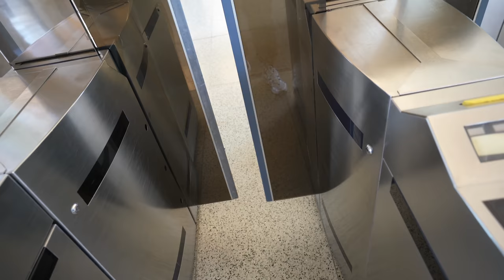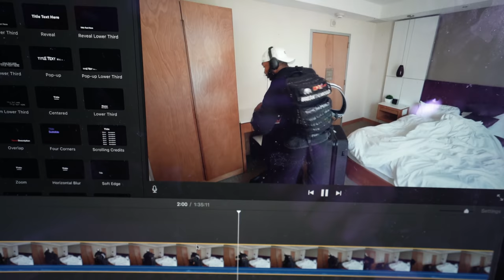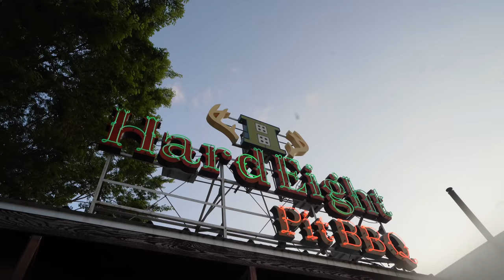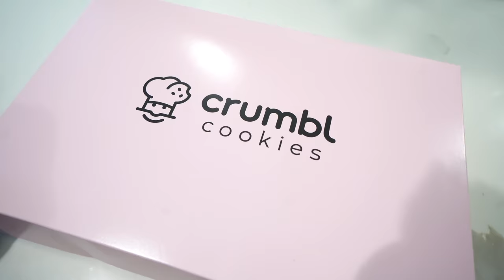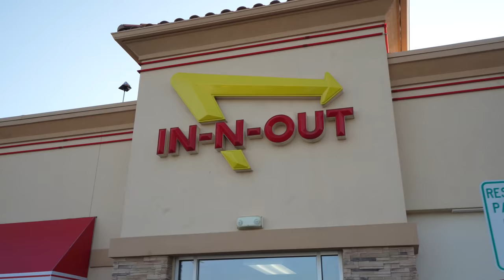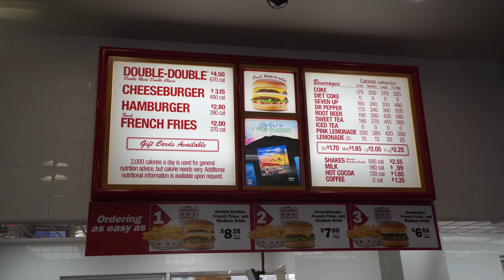Travel Vlog | I went to Texas For the Legendary Texas BBQ.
First time in Texas & got to try some incredible foods from bbq, whataburger and in n out!

- NEW TRAINING APP.. SIGN UP FOR $1 ON THE FIRST MONTH

- Vivobarefoot shoes code: 'VINCENT15'
- Mancave skincare : code 'obi20'